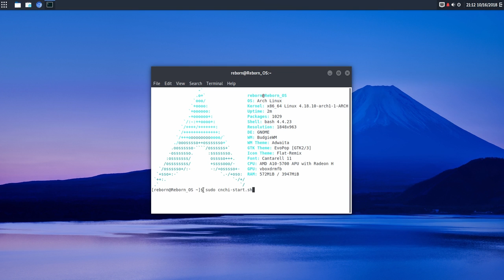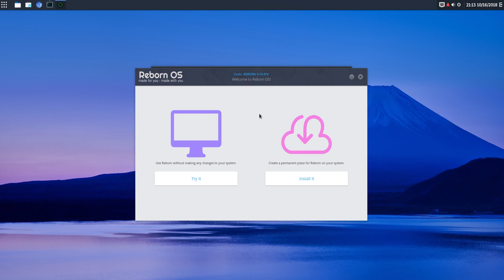Ejemplo para ejecutar el instalador desde la terminal T0110